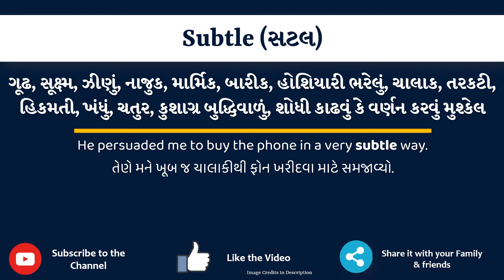Subtle Meaning in Gujarati | Subtle નો અર્થ શું છે | Subtle in Gujarati Dictionary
આ વિડિયો માં તમે Subtle નો Gujarati માં અર્થ સમજશો અને એની સાથે Subtle નું pronunciation પણ શિખશો. એટ્લે કે તમે Subtle ના meaning ની સાથે સાથે એ પણ શિખશો કે Subtle ને કેવી રીતે બોલાય, Subtle ને બોલવાની સાચી રીત કઈ છે.

તો બસ એક મિનટ માં શીખો Subtle શબ્દ ને.

Subtle ને examples થી સમજીએ